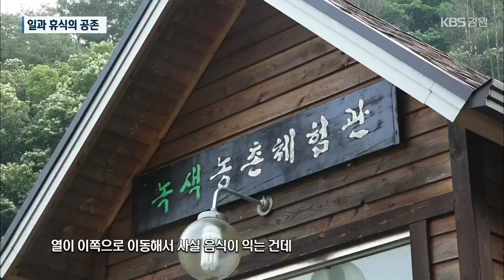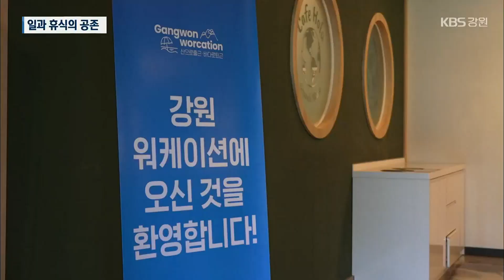[포착! 현장7] 일과 휴식을 함께하는 워케이션 / KBS 2022.06.27.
업무와 휴식을 병행하는 새로운 여행트렌드, 워케이션이 인기를 끌고 있습니다.

 영월군에서 진행된 워케이션 현장을 포착현장7카메라가 다녀왔습니다.